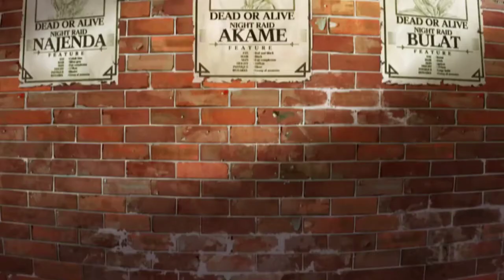Akame Ga Kill AMV